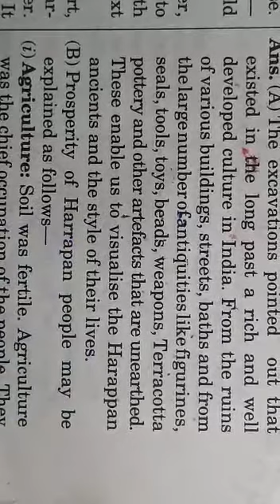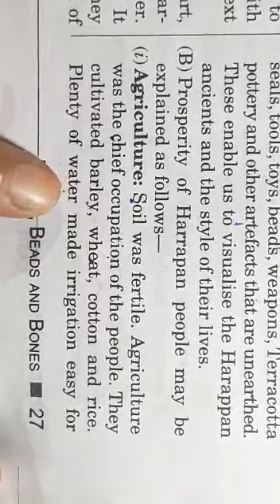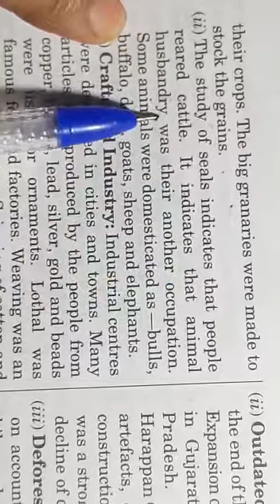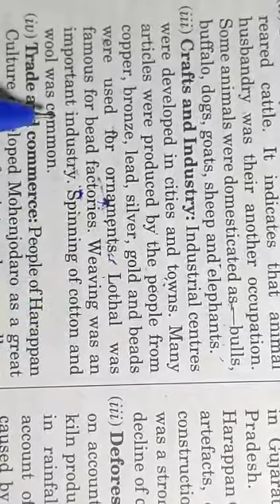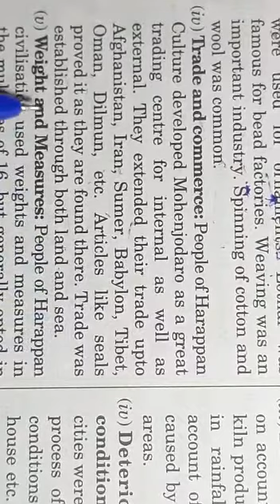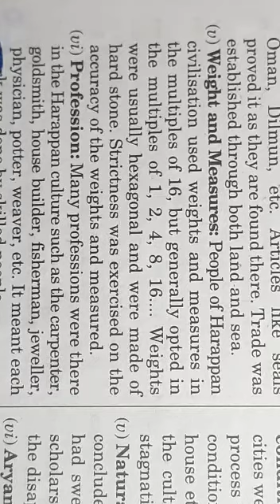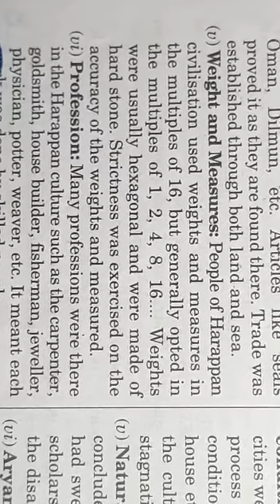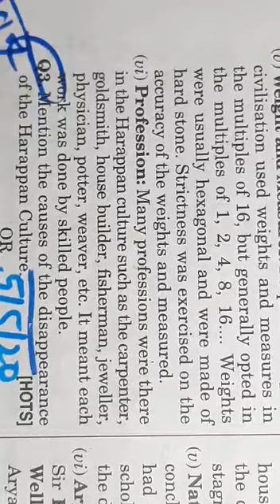12th Class Arts History 1st Chapter Sub Topic Economic life of Harappan Perple by Vijeyta Ma'am